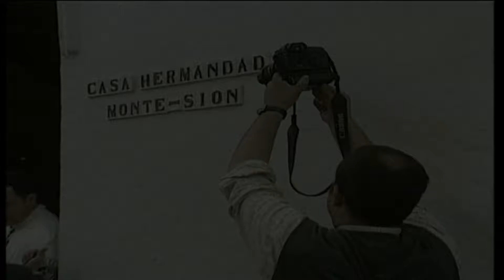MONTESIÓN 2008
Salida de la Hermandad de Montesión. Vídeo extraído de la colección de El Correo "Crónica de la Semana Santa de Sevilla 2008".